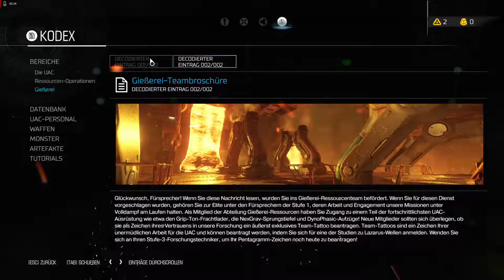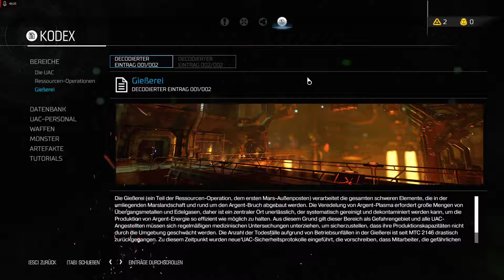DOOM - 03: Kernschmelze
Let's Play DOOM (2016)

Gießerei

Zu jung zum sterben